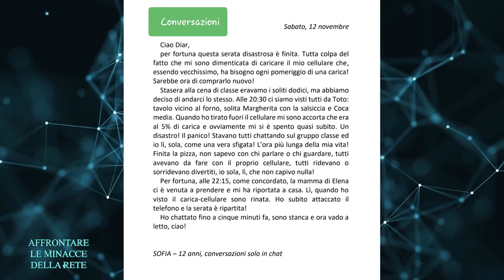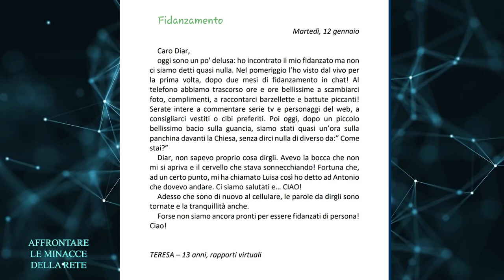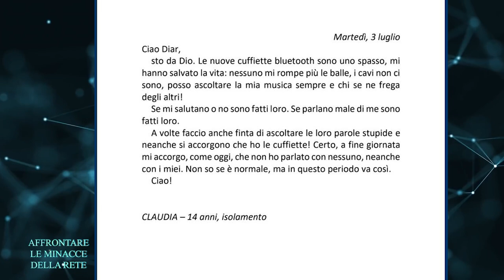AFFRONTARE LE MINACCE DELLA RETE, CAPIRE, PREVENIR,E PROTEGGERE - puntata 3